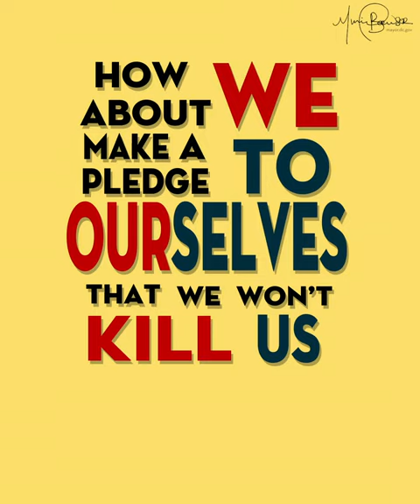The Hill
Last month, Amanda Gorman shook the nation with her poem, "The Hill We Climb". For Black History Month we reached out to DC students to find out how her words affected them. Jerry Chamberlain responded with a poem of his own.